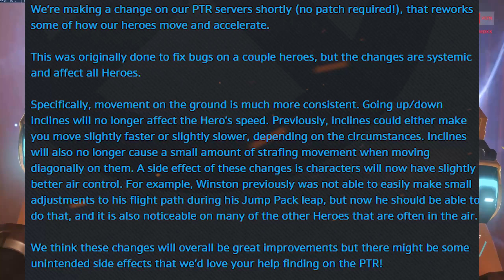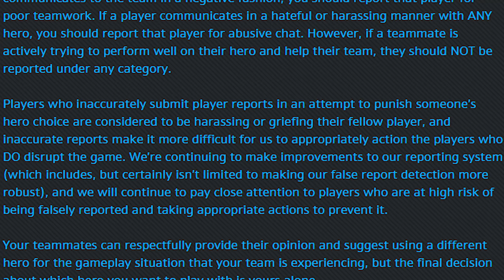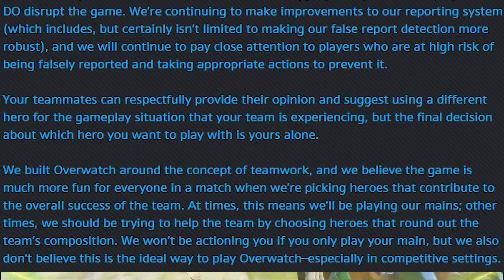Overwatch: Junkrat & Winston BUFFS! - Movement OVERHAUL!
Overwatch has had a big overhaul to its movements system on the ground that has made big effects to gameplay on the PTR. This also equals a net buff to heros like junkrat, lucio and winston!